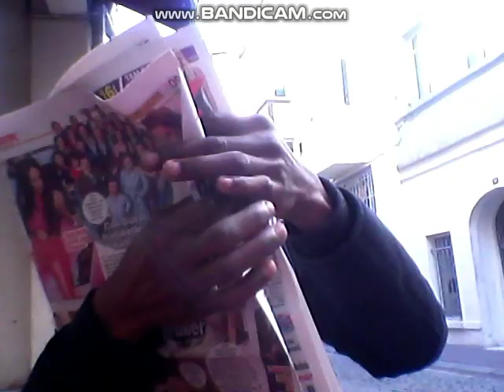ıstanbul at day tım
REALITY  MATTERS ONLINE . JX5